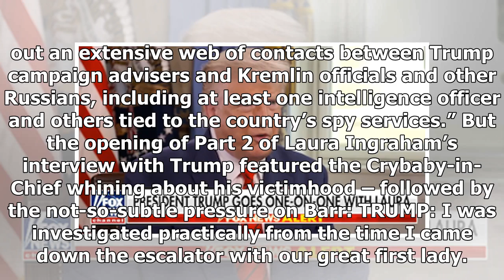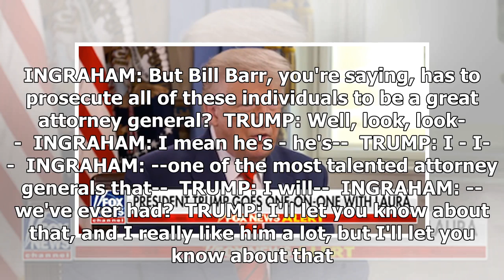Trump Openly Pressures Barr To Prosecute Comey And McCabe Over Russia Investigation